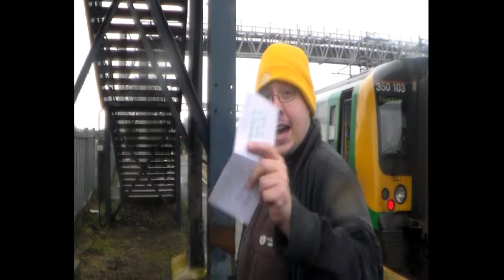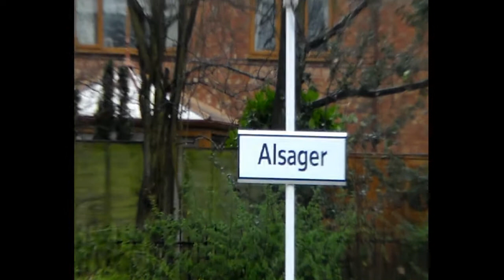Ian's Q & A video diary 31-12-2012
My final video diary of the year and not a video diary of such but more like I answer the questions that you put to me